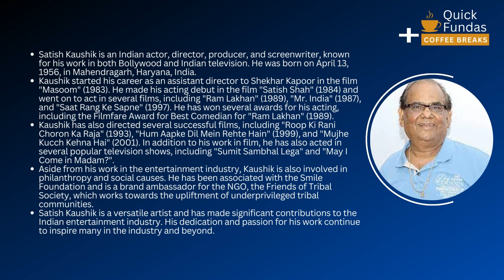Satish Kaushik Biography - From Actor to Director to Philanthropist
Join us as we take a look at the life of the multi-talented Indian actor, director, producer, and screenwriter, Satish Kaushik. From his beginnings as an assistant director to his success as an actor and director, and his dedication to philanthropy, we cover it all in this in-depth biography.